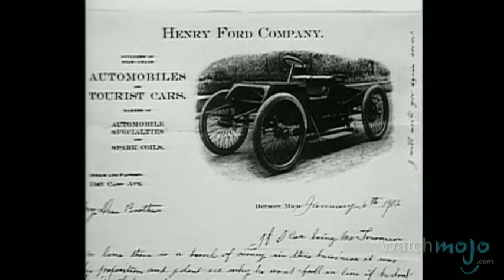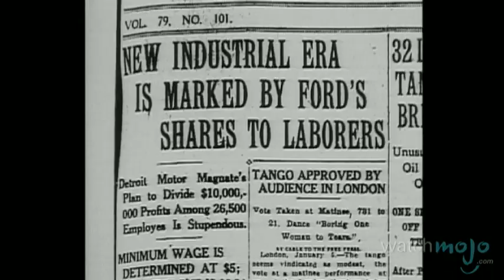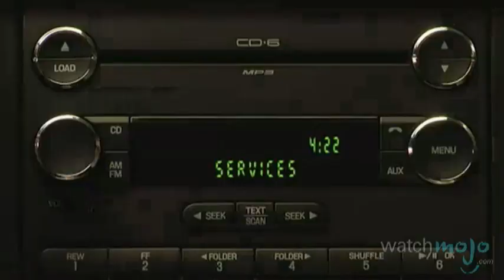Ford Motor Company: From the Model T to the Mustang